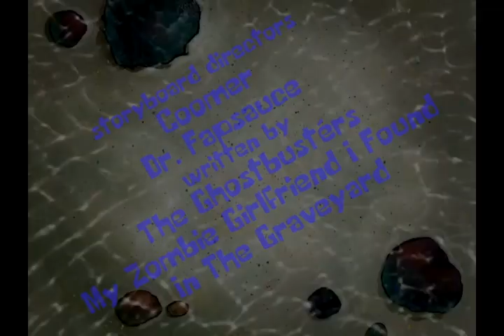SpongeBob Edited - SquidBob TentaclePants (AUDIO ONLY; Link in desc.) (DavidT reupload)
Originally by DavidT